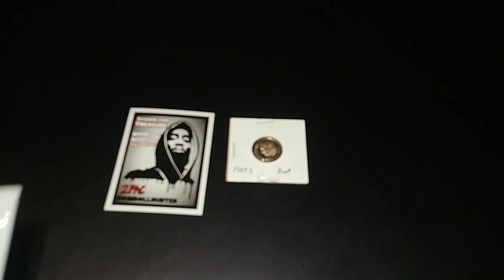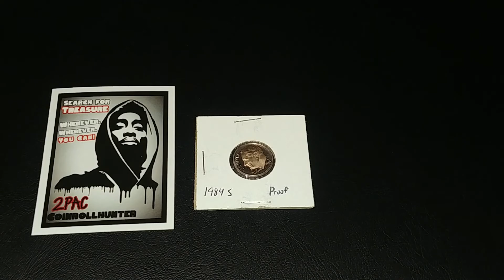Mail Call - A package from 2PAC coinrollhunter - Happy Anniversary!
Opening a giveaway item that I won on 2PAC Coin Roll Hunter's channel.  That channel recently celebrated their one year anniversary and had a special stream to commemorate the event.  So let's open it up and see what it is.  Thanks again to 2PAC Coin Roll Hunter!

Stream That I won the GAW on (6:20):